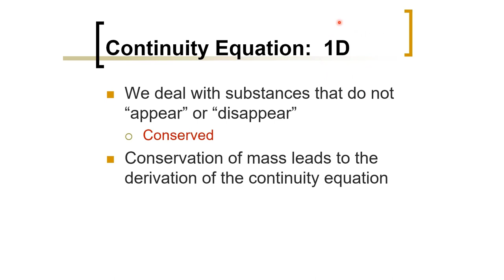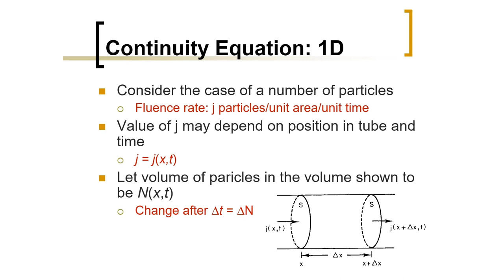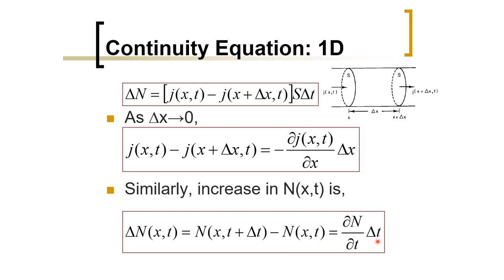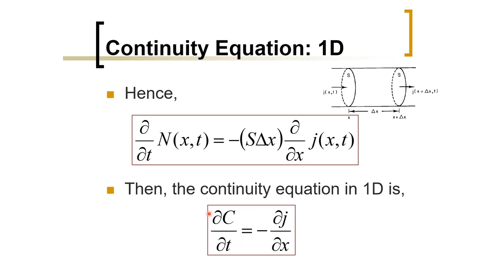Biomedical Physics: Continuity Equation (Arabic Narration)